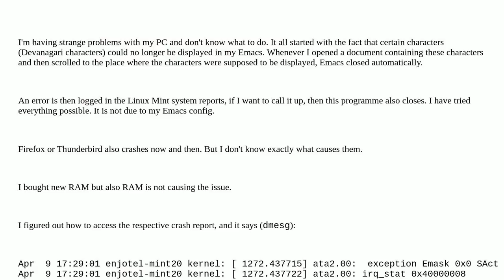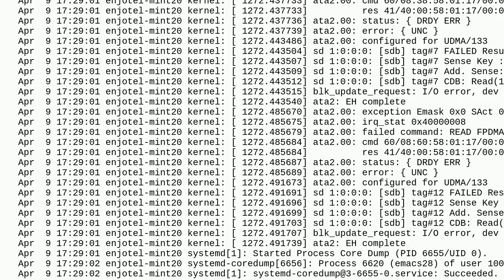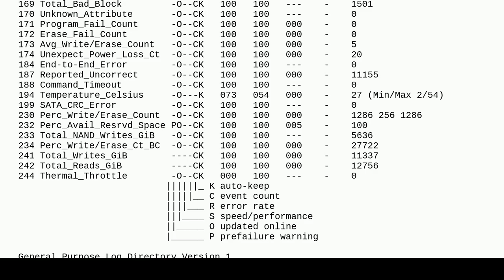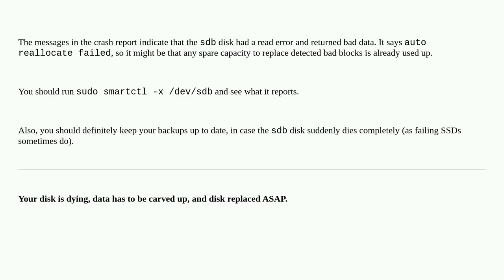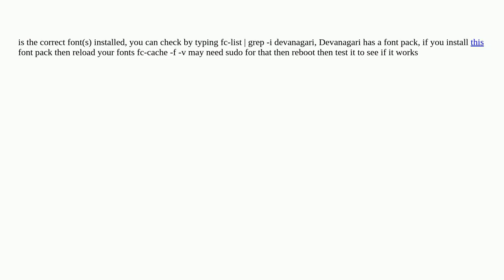Unix: Editors crashing with certain characters, programs crashing, how to diagnoze?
Editors crashing with certain characters, programs crashing, how to diagnoze?

A special thanks goes out to the community

  crash linux disk smartctl hardware